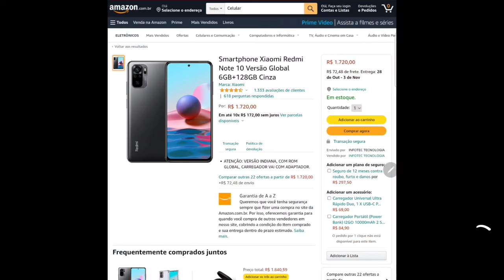Garis fazem parto no calçadão de Copacabana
Amazon prime:

Amazon Prime Music:

Amazon livros gratuitos ( Kindle Unlimited )

Dois garis fizeram o parto de uma mulher no calçadão de Copacabana, na Zona Sul do Rio de Janeiro, na madrugada deste domingo, dia 14.

Mãe e bebê foram encaminhados para o Hospital Miguel Couto, também na Zona Sul.

“A gente estava trabalhando na madrugada de sábado para domingo no Posto 4 na Praia de Copacabana quando, por umas 3h40, já terminando de fazer o serviço, nos deparamos com a menina pedindo socorro”, lembrou Márcio.

“Quando nos aproximamos, ela disse que a criança estava nascendo, e a gente sem entender como ajudar. Mas nós fomos lá, ajudamos a criança a nascer, a enrolamos e ligamos para os bombeiros e pedimos orientação”, disse.

A mãe da mulher que deu à luz, Valéria Oliveira, afirmou que ela e a criança passam bem. Ela agradeceu os garis pela ajuda no nascimento do neto.

Este é o quinto filho da mulher. Ela está desempregada. Três das crianças vivem com a avó.

Márcio destaca que a experiência mostra que as equipes da Comlurb não estão ali apenas para limpar, mas para ajudar os cidadãos.

“Já vi muitas coisas ali em Copacabana, mas não esperava esta experiência”, finalizou.